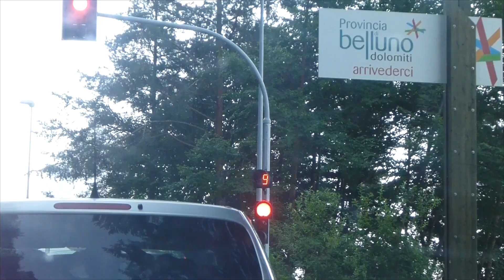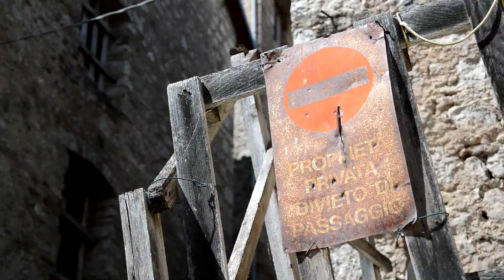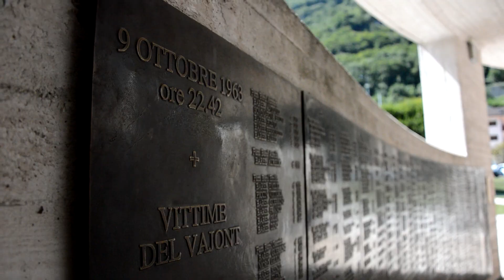Trip to Vajont Dam // 2015